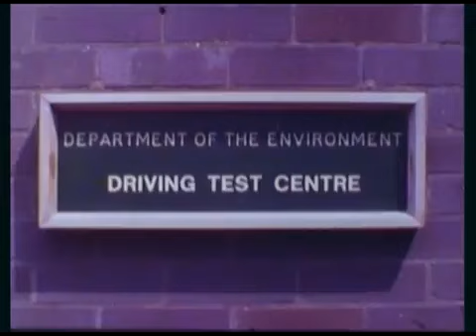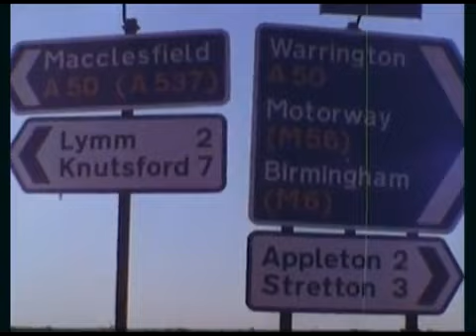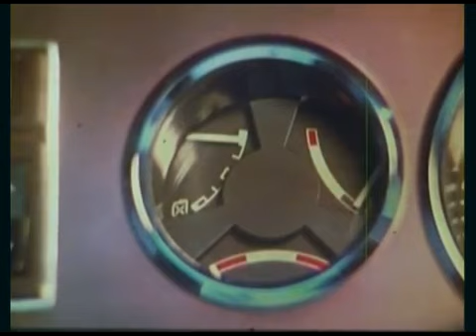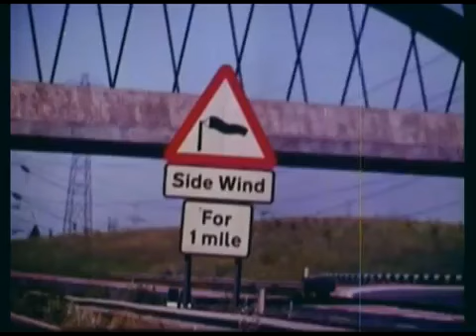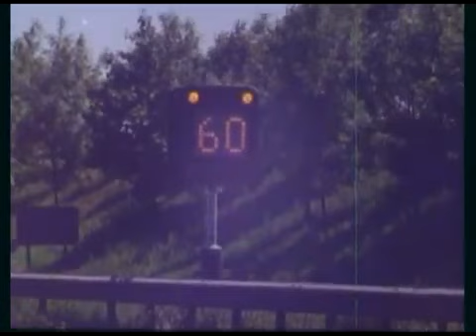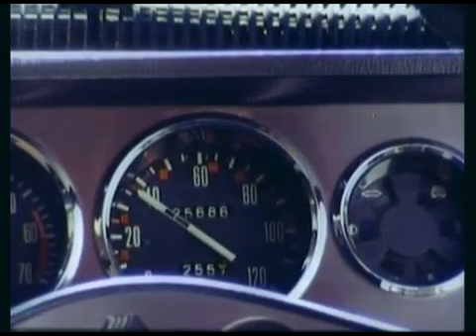Motorway the Safeway (UK public information film)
a young man has just passed his test, but like most new drivers dreads driving on the motorway for the first time, so turns to this father for advice, lots of shots of what would now be classics but run of the mill in those days.